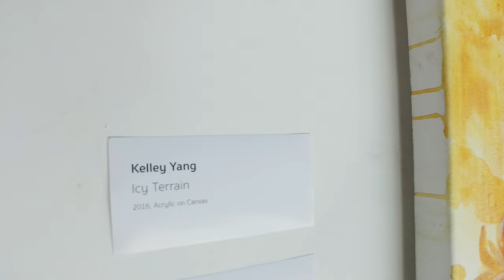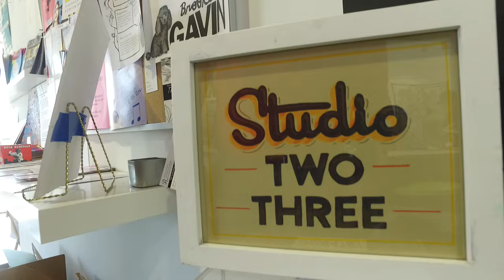Behind The Web: Art With Kelley Yang